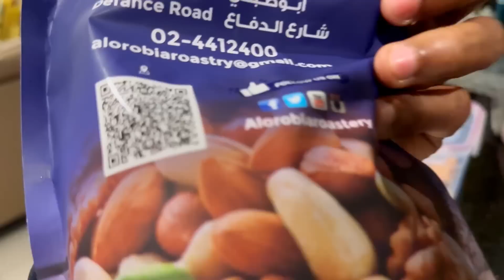BOY OR GIRL? 😍 | WE WENT FOR THE PREGNANCY SCAN 😍 🔥